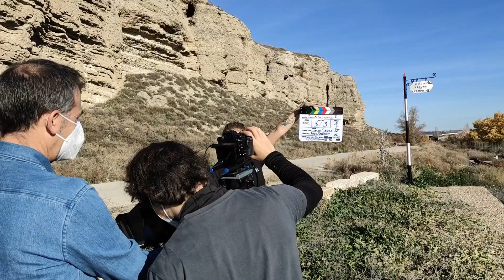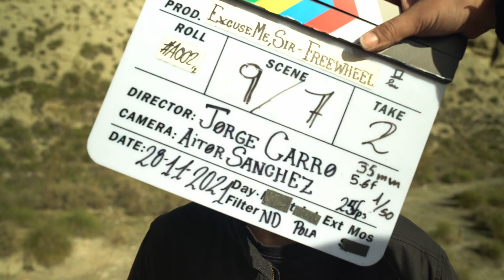Making of "Excuse me, Sir" - Freehweel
Making of del tema "Excuse me, Sir" perteneciente al álbum FWR4DIO de Freewheel. Gracias a todo el equipo de Atlántida Productions:

Reparto: Marta Herrero y José Mª Hernando + Freewheel.
Guión, dirección y montaje: Jorge Carro.
Primera ayudante de dirección: Andrea Vázquez.
Segunda ayudante de dirección: Olga Cruz.
Script: Cris Sánchez.
Jefe de producción: Iván Sánchez.
Ayte. de producción: Chema Bernal.
DOP: Aitor Sánchez.
Gaffer y ayte. de cámara: Carla Pereyra.
Aux. de cámara: Liliana Ollero.
Vestuario: Raquel Martín.
Maquillaje y peluquería: Patricio de Sousa.
Sonido: Chema Bernal.
VFX: Osian R. Vaquero.
Making of y foto fija: Sergio Collado y Alejandro Cainzos.

©️ Atlántida Productions